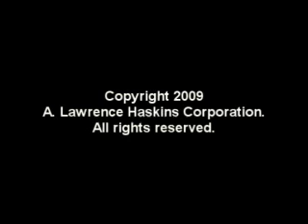ALH Broadcasting Live and on Location From Beverly Hills, California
Logon Wednesday, July 29th at 5pm PST and watch A. Lawrence Haskins' exclusive interview with television and film star Don Wallace as they discuss "Blue", the major motion picture that is currently being pre-screened to rave reviews across the country and is now the buzz of the film industry. Don Wallace wrote the script as well as stars in "Blue"

With close to two decades in the film industry, Don Wallace has had roles in blockbuster films like, "Die Hard: With A Vengeance" (1995) starring Bruce Willis and "City Hall" (1996) starring Al Pacino. He also has had recurring roles in popular television shows, "Cold Case", "CSI: NY" and the new Fox hit, "Lie To Me".

Now this time-tested industry veteran is poised to take his career to the next level with the upcoming release of "Blue", a gritty, true to life drama that grips the viewer from the beginning all the way to its heart rending, explosive conclusion. "Blue" has swept top honors thus far during the industry pre-screening season.

If you want to be in the know and ahead of the game BEFORE "Blue" hits theaters, then tune in at 5pm PST on Wednesday July 29